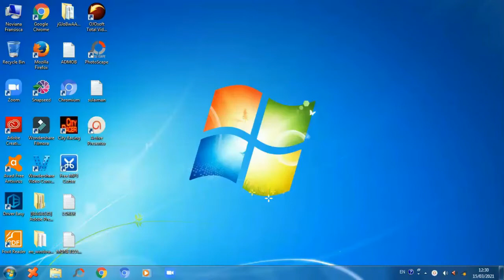Cara Melihat Serial Number Pada Laptop